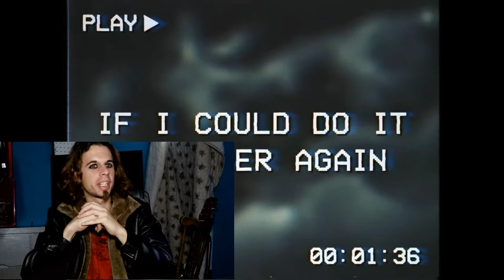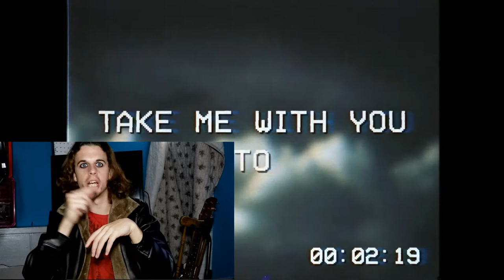Alien Summer- Beyond Paranoid (Reaction)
Links to Beyond Paranoid's socials

Intro song"Argument Of Fools" by Oshian
Links to Oshian's music